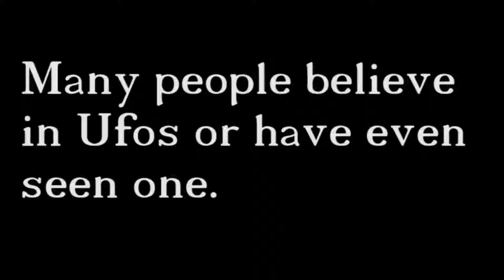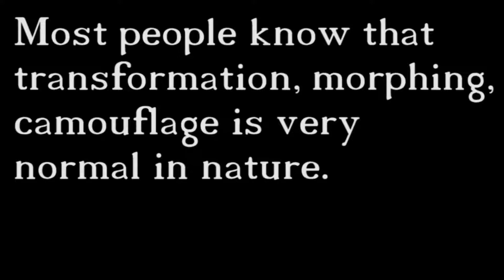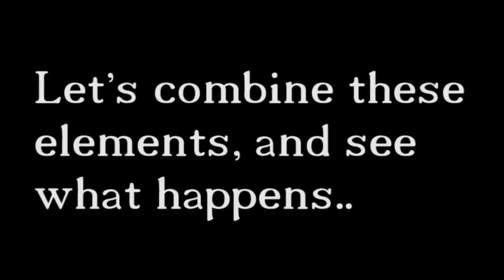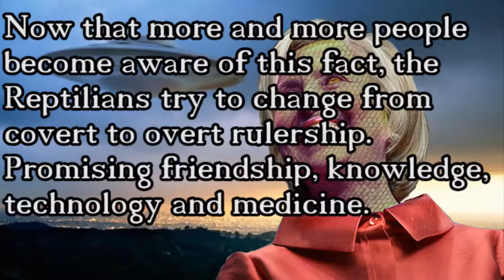Why Do Humans Reject The Idea Of Reptilian Aliens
Youtube is taking massive efforts to censor the truth and deletes dozens of channels.
This channel could also no longer exist tomorrow.
Download this video! You can also upload it somewhere else! No copyright! You can also monetize it! Just spread the message! Google: How To Download Youtube Videos